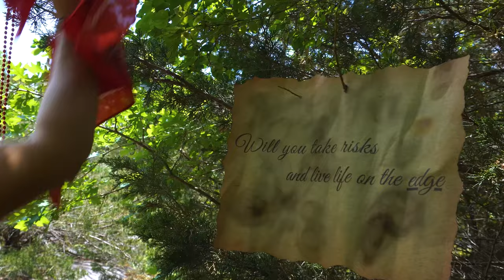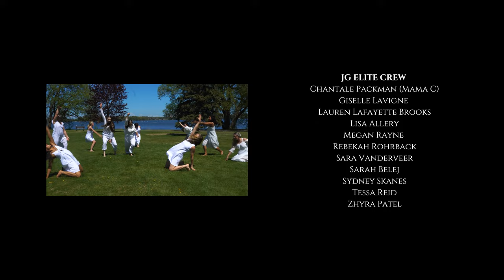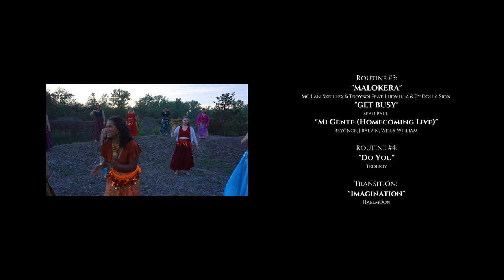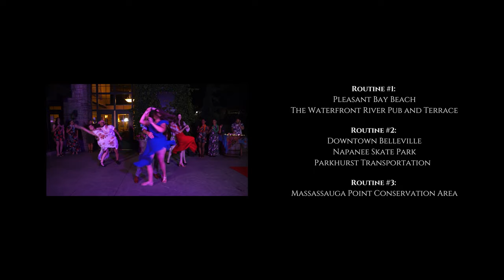"UPRISE" CHAPTER II THE SHORT FILM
Presenting to you Chapter II.
"UPRISE."

As seen in "REBORN," JG Elite Crew is back! Bigger and Better!

Alongside JG Elite Crew, chapter II introduces JG Edge Crew as well as featuring many talented special guests. Watch Quinte's very own local talent as they inspire and indulge you in this outdoor experience!

CREDITS (Main, Cast & Special Shoutouts):
Directed, Edited, Produced & Choreographed by: Justine Gabriel
Director of Photography: Quintin Jolliffe
Starring: Adriana Galeota, Amanda Benson, Ashley Frankum, Chantale Packman (Mama C), Corrina Green, Giselle Lavigne, Lauren Lafayette Brooks, Lindsey Abrams, Lisa Allery, Megan Rayne, Rebekah Rohrback, Sara Vanderveer, Sarah Belej, Sydney Skanes, Tessa Reid & Zhyra Patel
Supporting Cast: Ashlynn Conway, Aubrey Young, Dave Neilson, Hailey Babb, Justine Gabriel, Kalyb Descartes, Katie Belej, Lux Magne, Melissa Daviaiu-Duguay, Nathan Johnson, Quintin Jolliffe, Ruby Crawford
Special Shoutouts: Judy Hannah (Pleasant Bay Camp), Jane Adams-Roy (Waterfront Pub & Terrace), Sherry Barker (Parkhurst Transportation), Connie Galanis (Zorbas Banquet Facility)